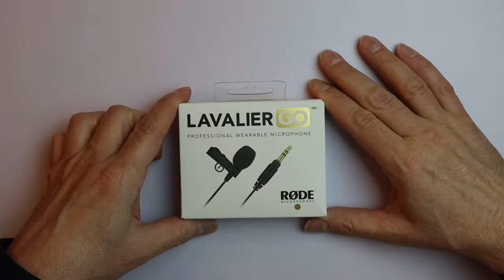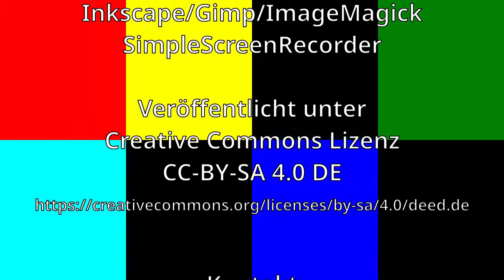Røde Wireless GO II - Neue Funkmikrofone für meine Videos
Ein Unboxing-Video! Ich packe mein neu gekauftes Røde Wireless GO II-Mikrofonset mit zusätzlichem Ansteckmikrofon aus und probiere die Geräte aus.